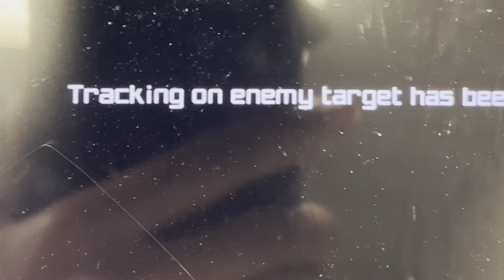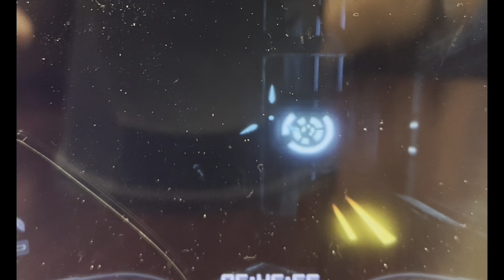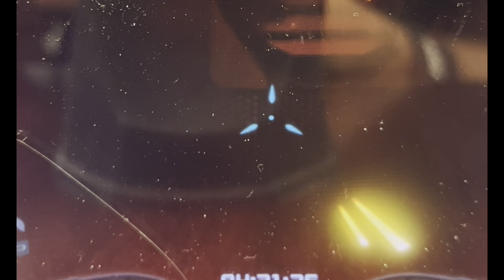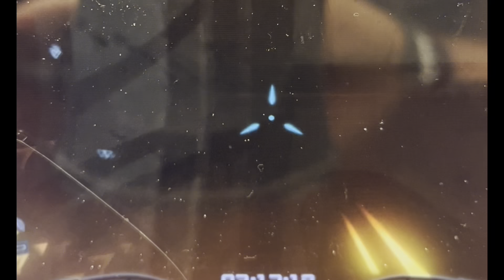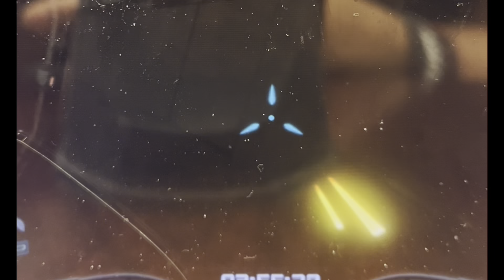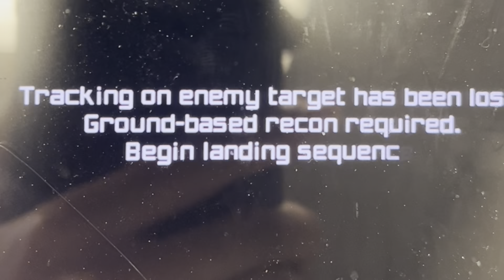Episode 1:- Metroid Prime Remastered Digital version : The Escape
The game will explain the controls. Don’t worry even though I have no footage of how to get to the boss. You’ll still get there. The route makes you go a certain way anyway.